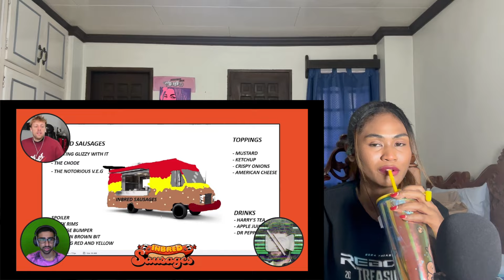SIDEMEN FOOD TRUCK ROAD TRIP | Reaction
(WIN-WHO IS NEXT/ALICE IN BORDERLAND/ATTACK ON TITANS/DEMON SLAYER/ALL OF US ARE DEAD/NARUTO)

MAILING ADDRESS:
Rukaiya Dagian
2600 Baguio City
Philippines

ksi
sidemen
split or steal
mukbang
sidemen mukbang
sidemen 10 year anniversay
speed
beta squad
among us in real life
sidemen kai cenat
among us sidemen
sidemen among us
sidemen tinder
kai cenat
sidemen hide and seek
sidemen christmas song
sidemen charity match
sidemen reacts
sidemen gta
sidemen reaction
sidemen football
sidemen 20 vs 1
sidemen react
more sidemen
sidemen blind dating
sidemen food
reacting to sidemen
sidemen mukbang
sidemen pro clubs
sidemen holiday
sidemen roast
sidemen silent library
sidemen calories
sidemen minecraft
sidemen 100 vs 10000
sidemen song
sidemen sunday
sidemen more
sidemen christmas song reaction
Jake Paul
ksi vs faze temperrr
ksi vs temper
ksi fight
ksi try not to laugh
ksi vs faze temperrr full fight
ksi vs dillon danis
ksi boxing
ksi knockout
faze temperrr vs ksi
ksi vs swarmz
sapna chaudhari ksi
ksi faze temperrr
ksi vs faze temperrr reaction
ksi vs logan paul
ksi fight live
ksi songs
ksi vs jake paul
ksi vs faze temper
ksi vs pineda
ksi temperrr
ksi family guy
ksi vs faze temperrr highlights
ksi boxing match
ksi vs
ksi dillon danis
ksi reaction
ksi temper
ksi vs temperrr